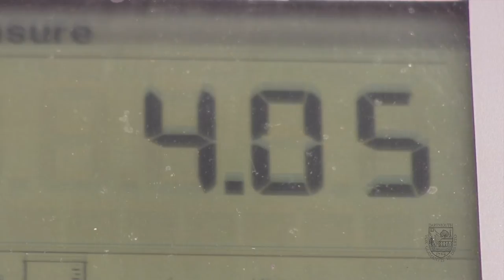How to Standardize a pH Meter (HD 1080p)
How to Standardize an Accumet AB15 pH Meter Step-by-Step Tutorial.

Press the Stdby button.
Press the Mode button until pH mode is reached.
Press the Setup button twice.
Press Enter to delete existing standards.
Rinse then immerse the electrode in standard solution.
When a stable pH is reached, accept by pressing Enter.
When the experiment is complete, press Stdby button.